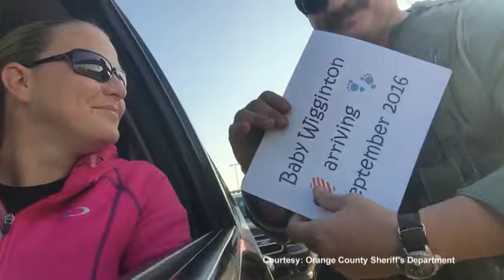See Cop Pull Over Wife for Ticket and Reveal Surprise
A sheriff's deputy pulls over his wife for riding solo in the carpool lane and the pair reveals a surprise.